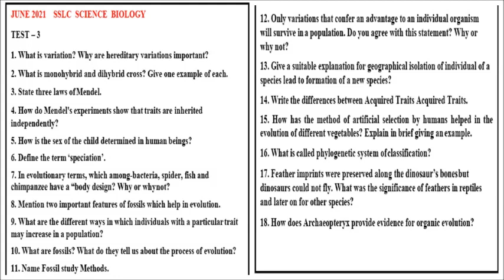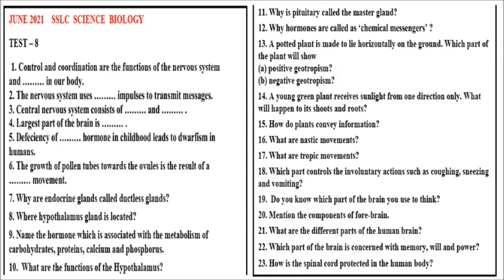CLASS 10 BIOLOGY PRACTICE TEST JUNE 2021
SCIENCE QUESTIONS SSLC